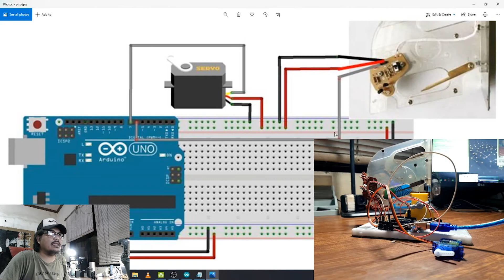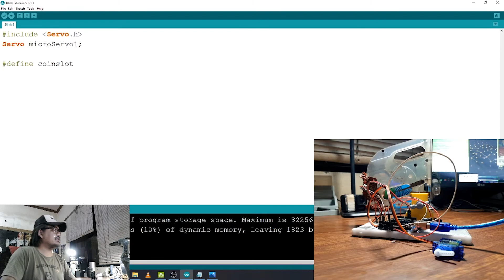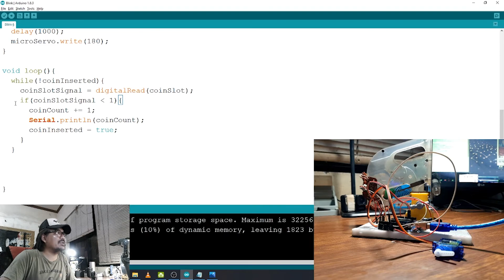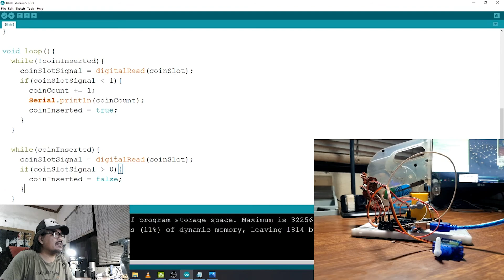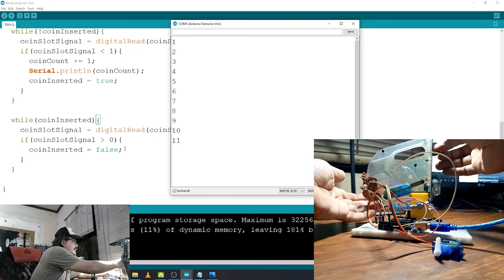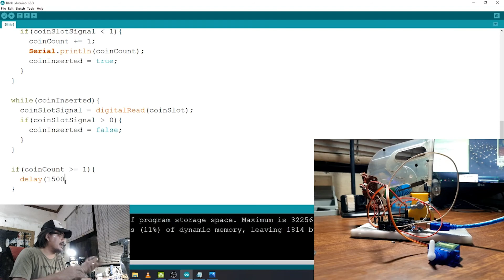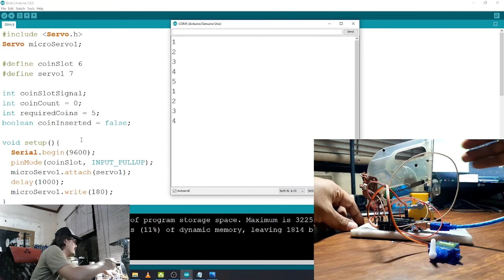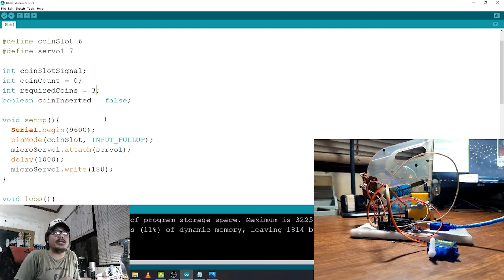Part 2 of 2 - Programming Coinslot w/ Arduino Boards. Arduino Tutorials Episode 5 - Tagalog Version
This is a tutorial as per request from one of our subscribers on how to program coinslot with arduino and make a servo move accordingly.